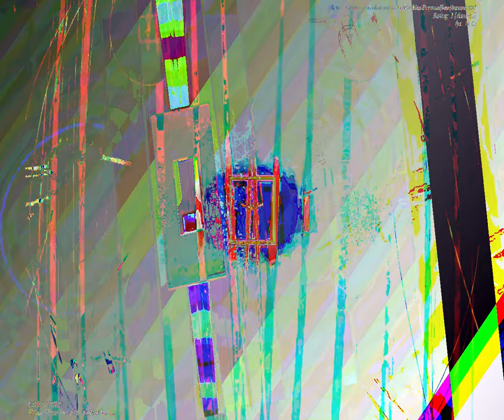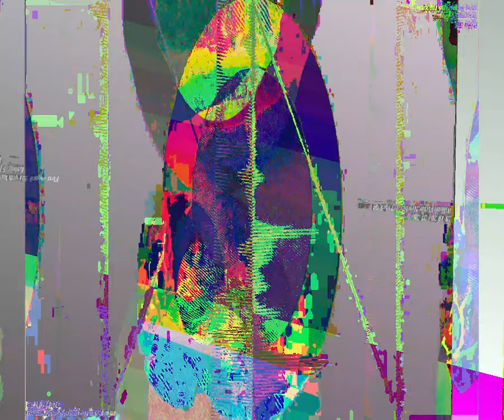[EPILEPSY WARNING] Movie 23 08 29 13h41m00s